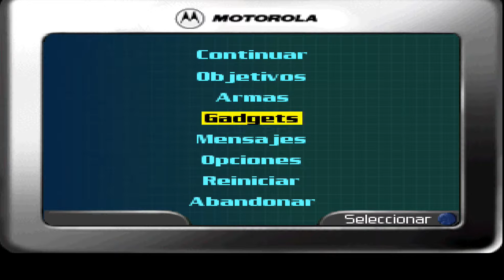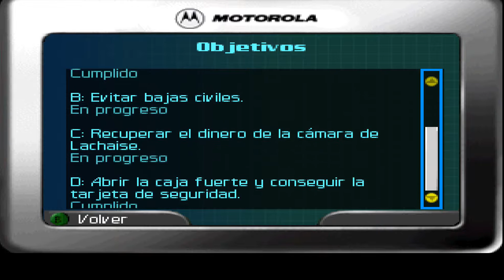NADA MAL EL JUEGO - EP 01 | N64 - 007 The World Is Not Enough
Intentamos jugar y pasar el juego en el emulador Project64 y con su traducción. Debido a que el control es complicado, puede que no lo termine.

PC
►Caja: COOLER MASTER CM STORM TROOPER
►PROCESADOR: Intel i7 7700K
►RAM: 16GB CORSAIR VENGEANCE DDR4 25600
►PLACA: MSI Z270 GAMING M3
►GPU: NVIDIA GTX 970